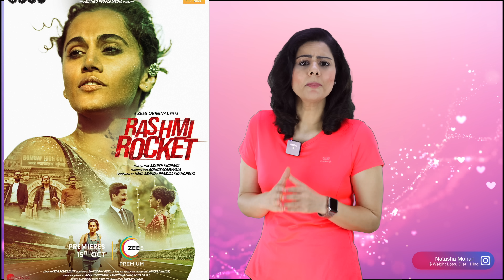Actress Taapsee Pannu की Magical Weight Loss Drink🔥वज़न + Belly Fat घटाया तेज़ी से | My Review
Bollywood Actress Taapsee Pannu drank this weight loss drink to lose weight fast, I will be reviewing this fat burner drink for you , Telling you the benefits of this Fat Cutter Drink , explaining you about its ingredients which are easily available in all Indian Kitchens and if it possible for you to lose weight and lose belly fat also by drinking this fat cutter drink.

This Drink has been highly praised by our Bollywood Actress for its being a Metabolism Booster which she drank at night while trying to lose weight and getting fitter for her role in an upcoming movie.
I am Dietician Natasha Mohan, a weight loss expert ! I hope you like this Video in which I am teaching you how to lose weight fast.

Credit for the Pics are From Tapsee Pannu's  Instagram Page.

The Pictures or Extracts used by us are of a minimal nature and our use of work are in compliance with the fair dealing exception provided under Sec. Our use is not intended to interfere in any manner with their commercial exploitation of the compete work by the owners of the copyright.